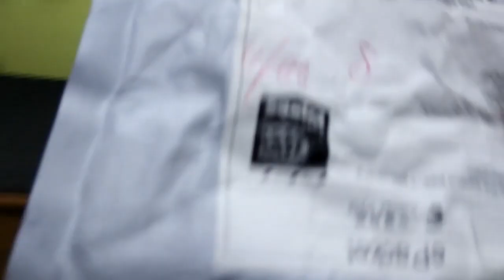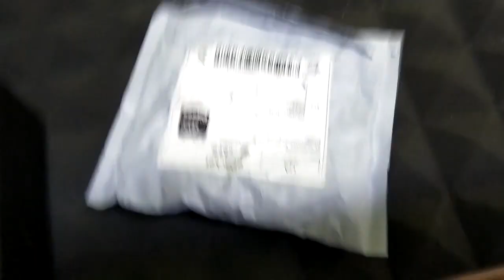SYMA X8HG - ремонт, замена модуля управления.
SYMA X8HG - ремонт, замена модуля управления. После купания в морской воде, возникла необходимость замены модуля управления. Заказал на "Алике", через 60 дней пришёл, поставил, оказался закороченным, сразу сгорел. Открыл спор, вернули деньги. Заказал вновь, модуль пришёл через 40 дней. Поставили.